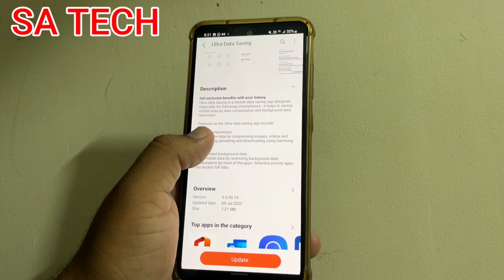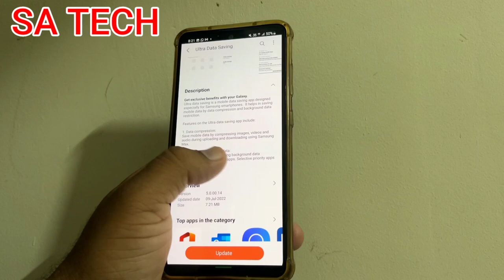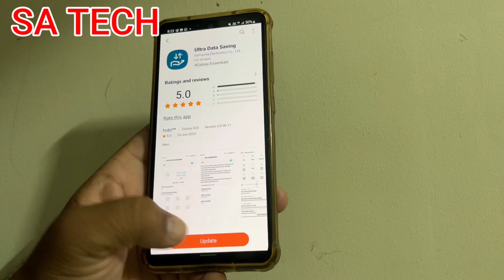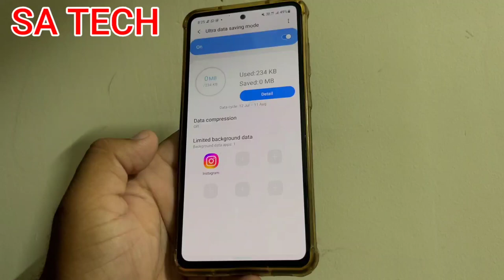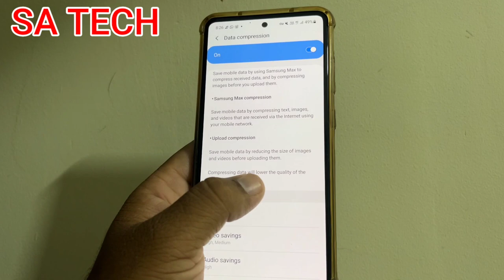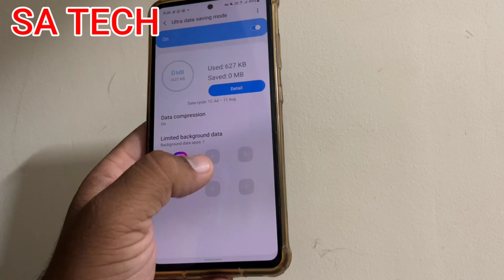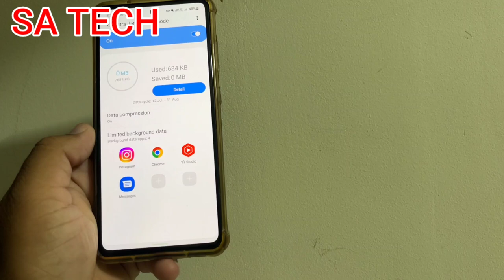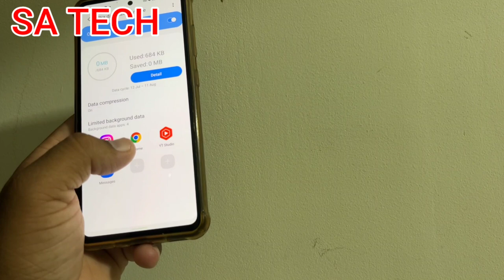Samsung Ultra Data Saving App New Update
In this Video I Describe About Samsung ultra Data saving app ko kaise use karte